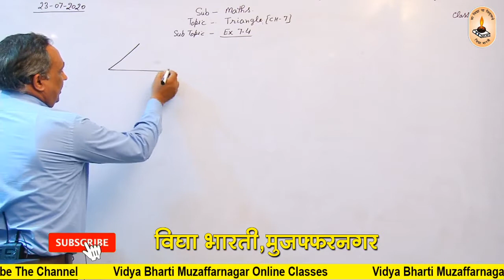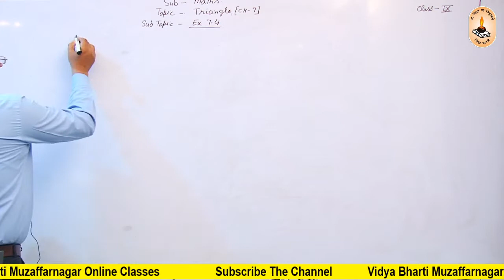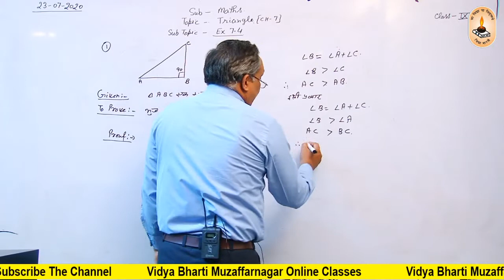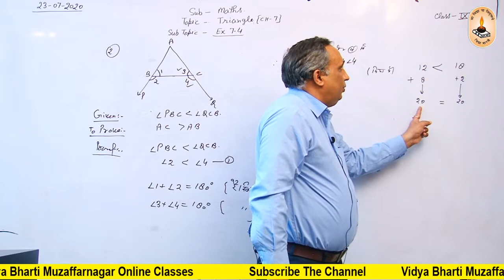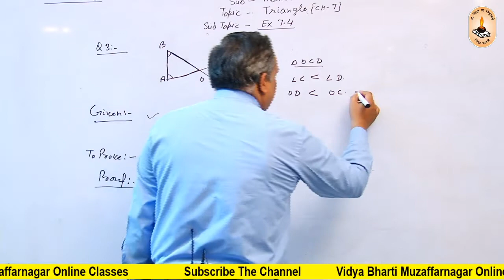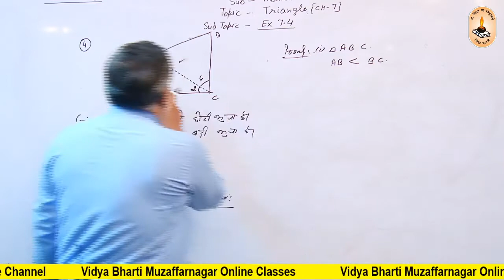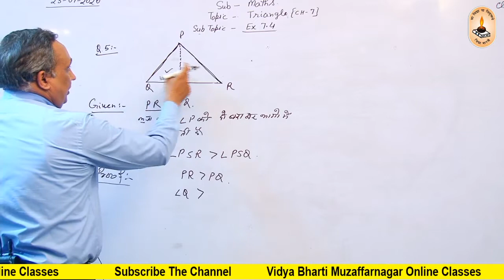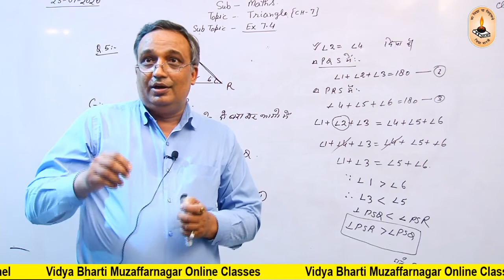Class 9-Math Triangle(Ex_7.4)-Vidya Bharti Muzaffarnagar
Online Class-Vidya Bharti Muzaffarnagar